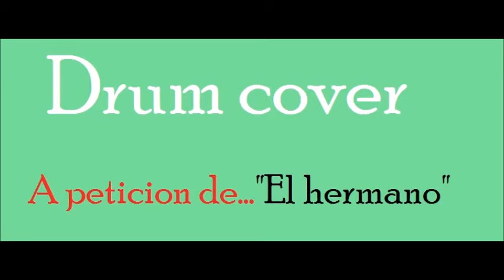Drum cover SNAPCASE" Caboose" 2016 By GATSU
Drum Cover de grupo post hardcore de los noventa. Snapcase